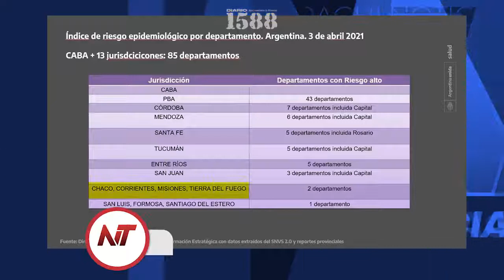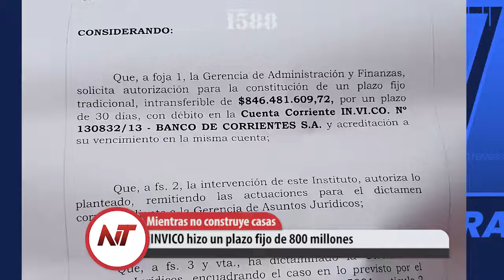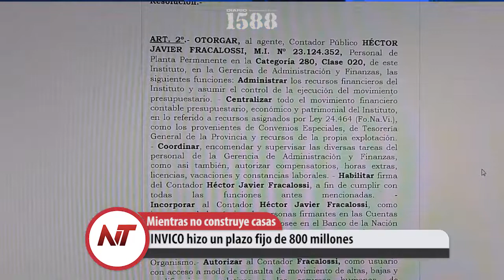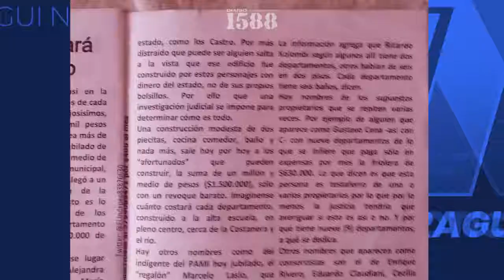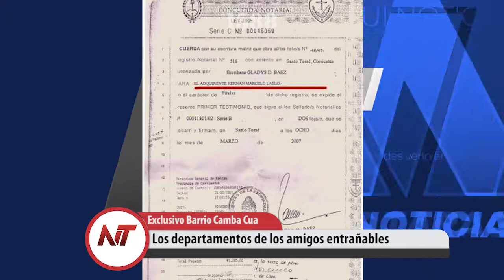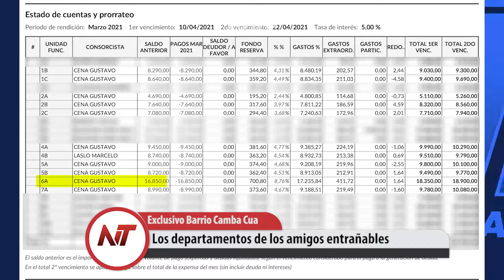Noticias Taragüi 06 de Abril